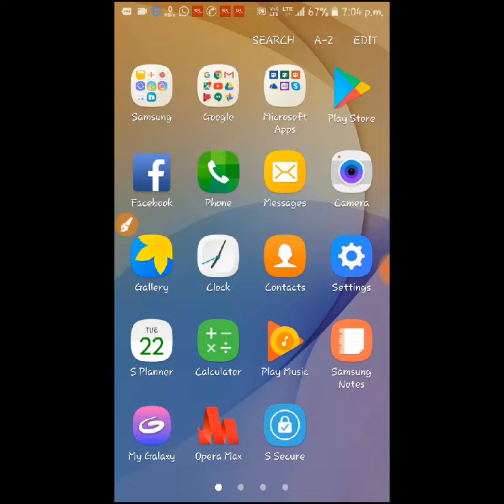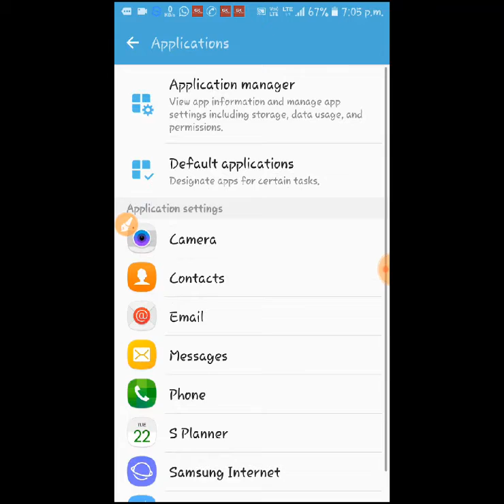How to Unlock Mobile Without Password |Hindi|Urdu Tutorial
Hello friends in this video we are going to show you that how can we unlock any android app without knowing its pattern or password. keep watching our videos and enjoy.